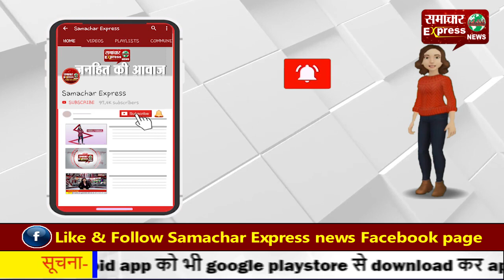हरियाणा विधानसभा सत्र में निकिता हत्याकांड पर हुई चर्चा, विज बोले आरोपियों को नहीं बख्शेंगे